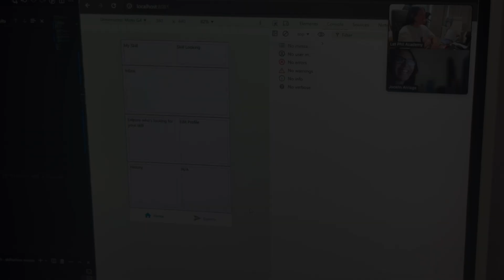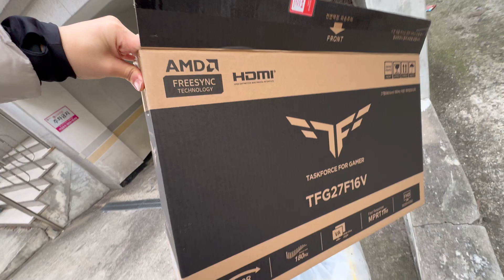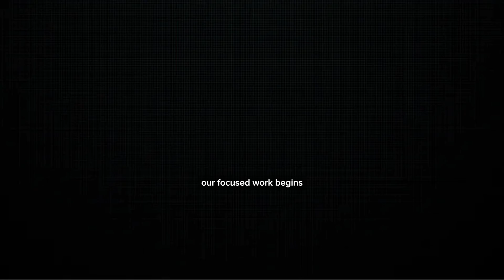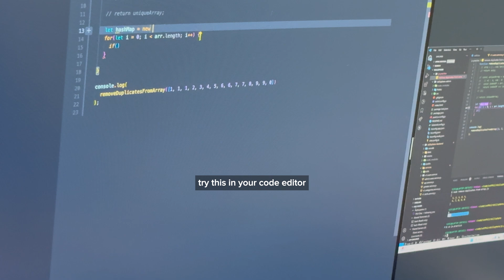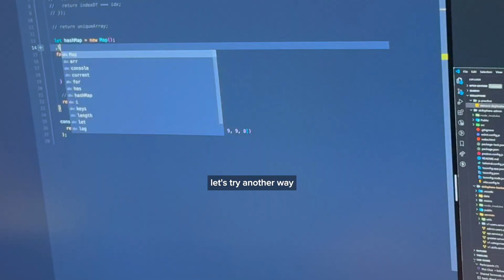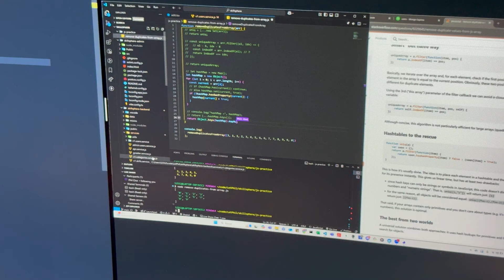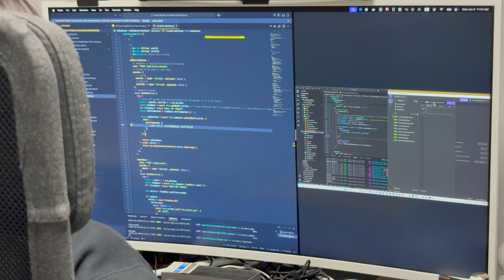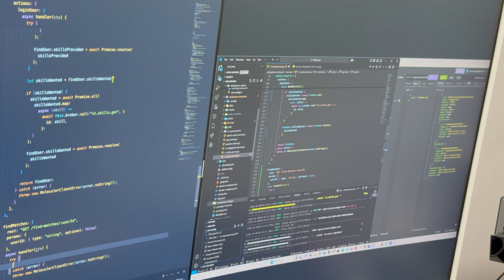day in the life of a software engineer | 8 hours of productivity | coding with my junior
🤝 If you want to break into tech in 2025, please

(episode 10) After I drop off my son, we put in solid 8 hours of work to connect the front end to the back end of my junior's app.

Timestamp:
00:00 introduction
03:19 8-hour workday begins
06:19 first quarter done
08:10 half way point